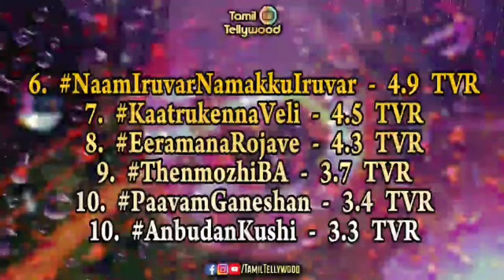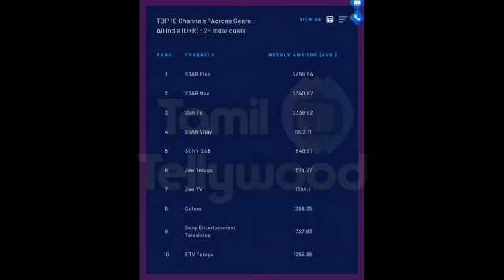Week 13 All Channels TRP Ratings Full Video